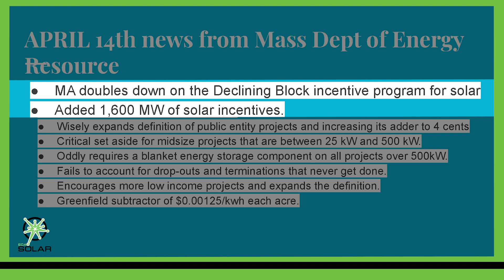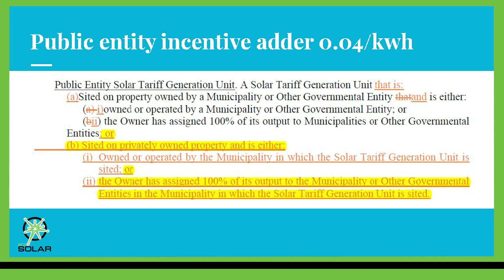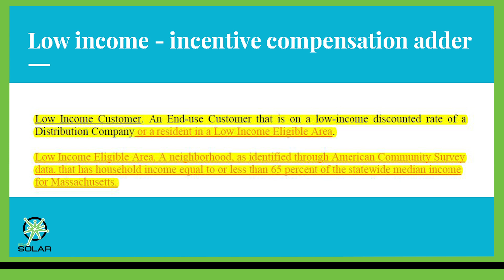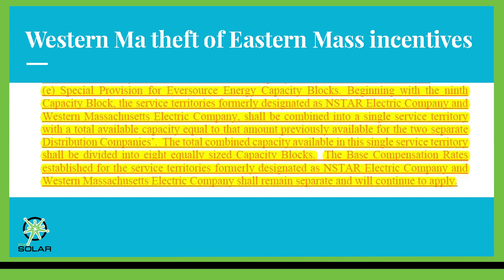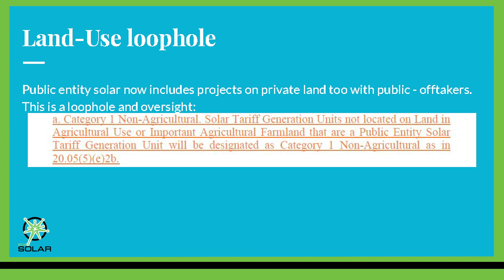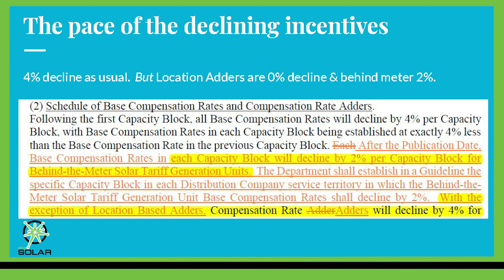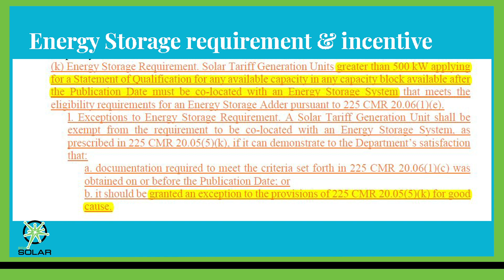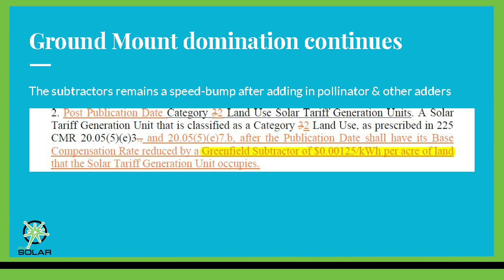ECA Solar Presents Changes to Massachusetts SMART Incentives for Solar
ECA SOLAR, the leading provider of engineering, installation and development of commercial solar PV provides their take on the recent changes to the Massachusetts Solar incentive program known as "SMART" which are adding another 1,600 megawatts of incentives.  We provide the good, bad and the ugly.  Ultimately Massachusetts will remain a leader in clean energy industry nationally.  A lot of these comments and take are tailored to the commercial solar PV market and incentives; given our expertise.  Opinions are solely our own and all should consult their own legal counsel and contacts at the Commonwealth of Mass, including DOER.